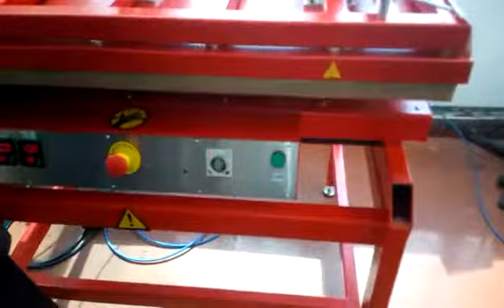Press Machine (500 x 1200)